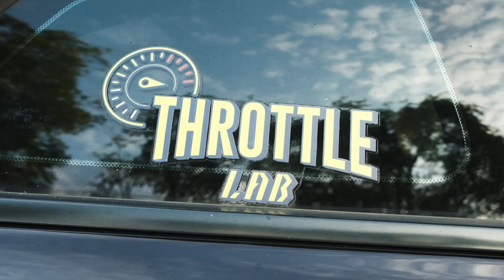Bespoke Jet Black Crocodile Key Fob Cover for Nissan GTR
Product showcase for our latest bespoke product!
Product Name: Bespoke Jet Black Crocodile Key Fob Cover for Nissan GTR

Fully hand crafted and hand stitched for the finest quality, experience the ultimate level of smoothness with our bespoke key fob covers! Made to protect your beloved key fob from the elements, don't miss out on this lovely accessory for daily use!